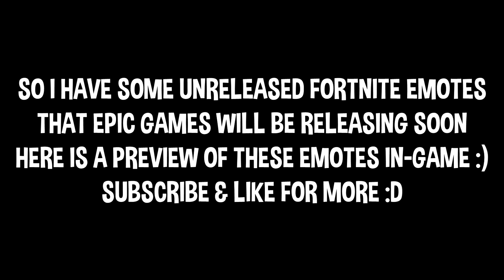I Have These Emotes That No One Has In Fortnite..!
WANNA SUBMIT A NASTY FORTNITE CLIP? SEND IT TO ME HERE!

- Contents are not owned by me, they're for archiving purpose only. Please contact before any copyright statement :

HYPEX has permission to feature the Epic & Funny moments videos you see. Thanks to everyone who submits their Epic & Funny moments clips to make these videos possible!